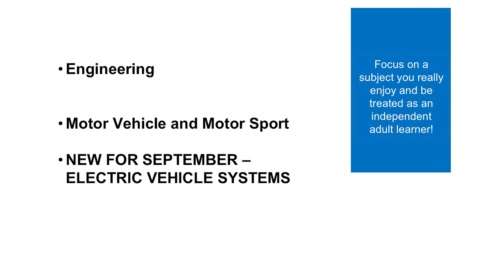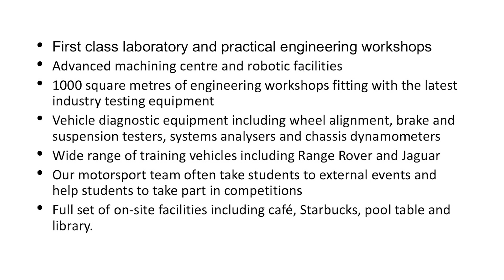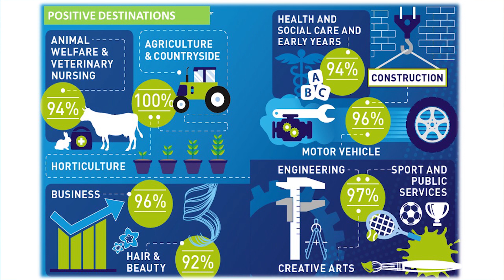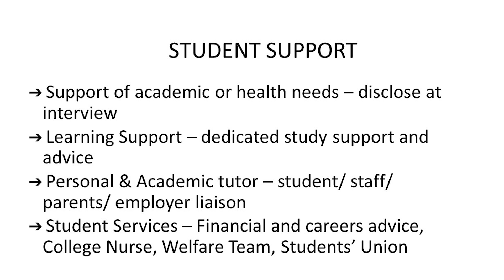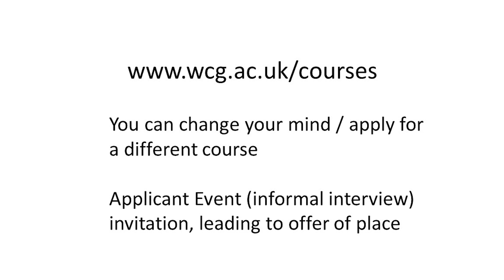Warwick Trident College Director Talk with Mark Bonham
Assistant Principal and College Director Mark Bonham joins us for our virtual open event to talk about what is on offer at Warwick Trident College.